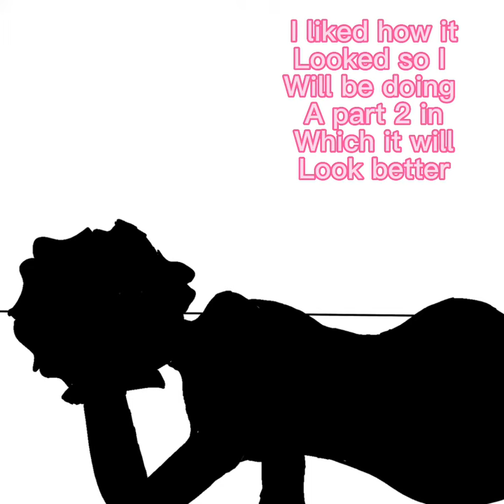Grayscale Challenge art piece (part 1)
I don’t have much to say so I hope you enjoy!